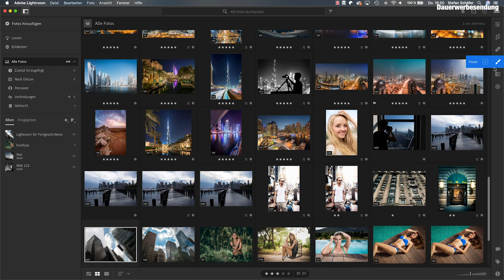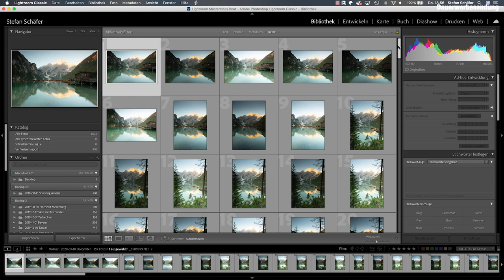Lightroom oder Lightroom Classic? Unterschiede der Programme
Lightroom oder Lightroom Classic? Was sind die Unterschiede und wann verwende ich welches Programm?